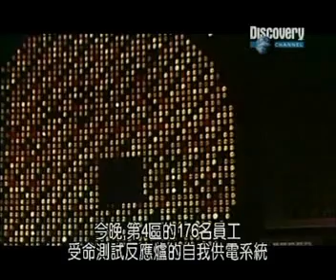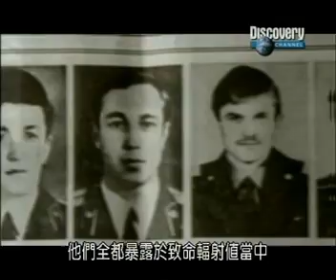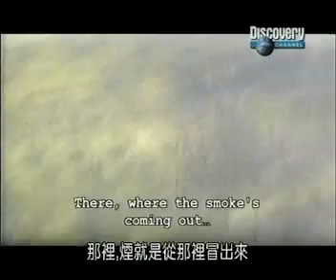Chernobyl disaster (Ukraine 1986) part 1 of 10